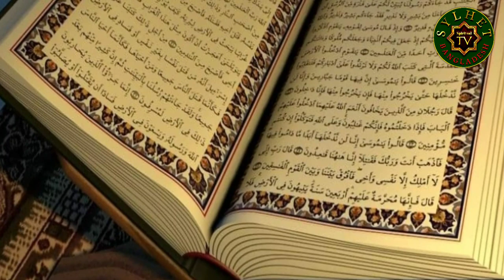স্বামী স্ত্রী বাধ্য রাখার উপায়, ইসলামিক বশিকরণ, 100%